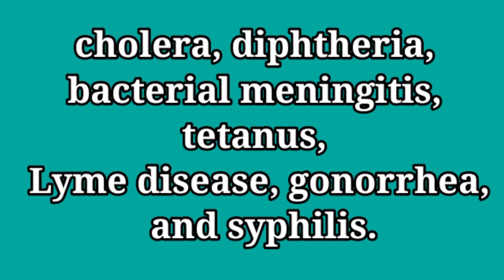Main Bacterial disease